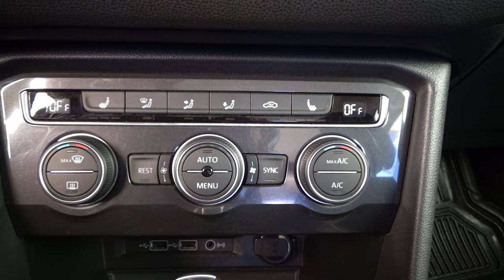Volkswagen / Tiguan / 2020 - 17613